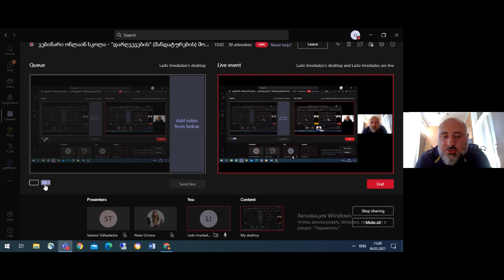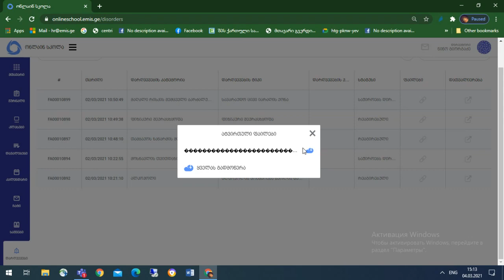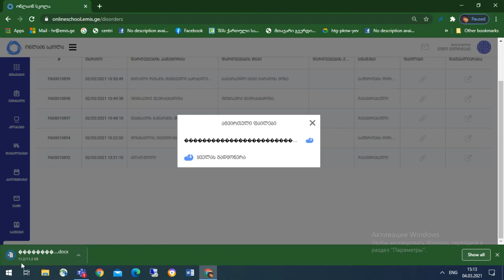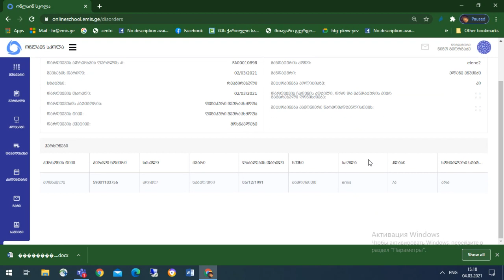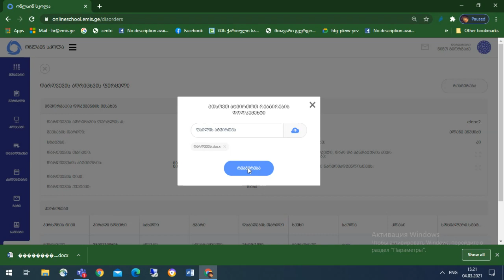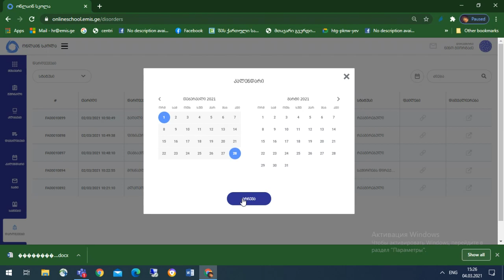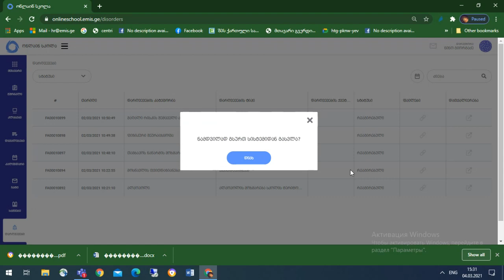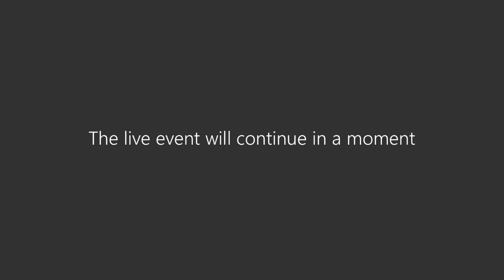ონლაინ სკოლა - "დარღვევების" (მანდატურების) მოდული